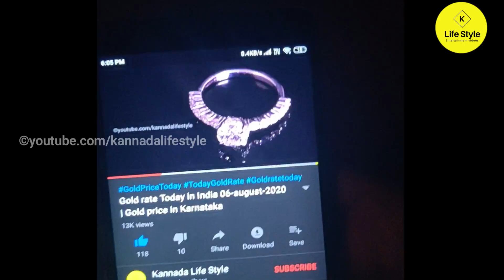Gold rate Today in India 14-04-2021 | Gold price in Karnataka | bangalore | Gold rate in kannada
1.petrol price per litre today in karnataka
2.diesel price per litre today in karnataka
3.Lpg Gas Price today in karnataka
4. silver rate today in karnataka
5.silver rate per 10 gram
6.silver rate per 100 gram
7.silver rate per kg gram
8. 24 carat gold rate in karnataka today
9.  24 carat gold rate per Gram
10. 24 carat gold rate per 10 gram
11. 22 carat gold rate in karnataka today
12. 22 carat gold rate per Gram
13.. 22 carat gold rate per 10 gram